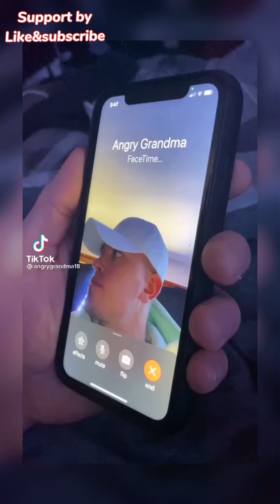The Best Tiktok Funny Compilation 2021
REMEMBER TO SMILE IT WILL MAKE YOU FEEL ALWAYS BETTER❕❗️❕❗️❕❗️